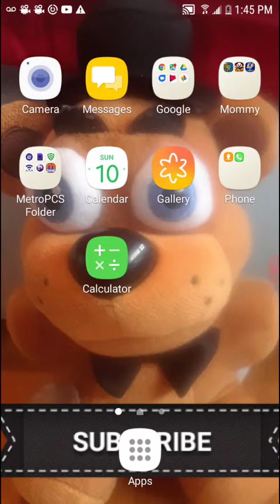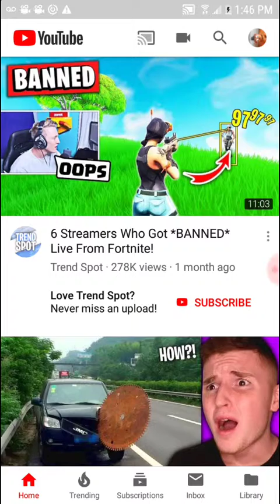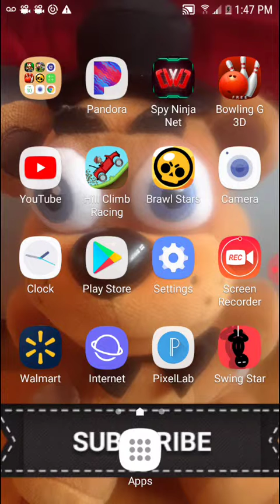I forgot to stop recording